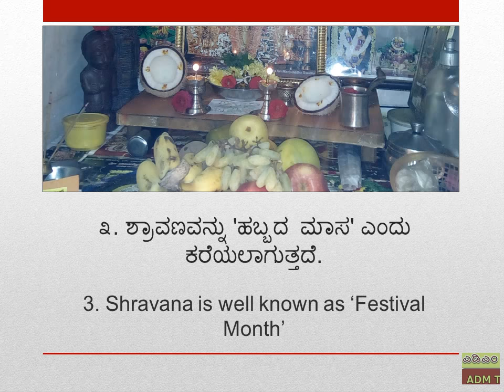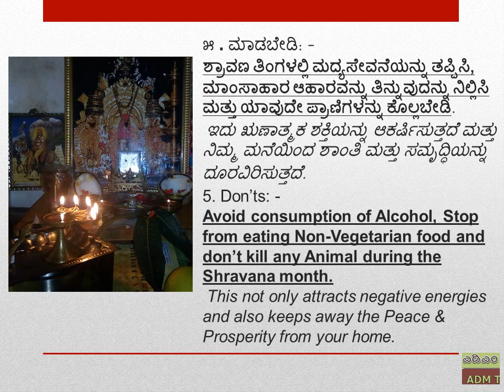🏵️ ಶ್ರಾವಣ ಮಾಸ | Shravana Month | श्रावण मास - ATYO3 🏵️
ಶ್ರವಣ ಮಾಸಾ ಪ್ರಾರಂಭವಾಗುತ್ತದೆ
ಜುಲೈ ೨೧ (ಮಂಗಳವಾರ) ರಿಂದ ಆಗಸ್ಟ್ ೧೯ ರವರೆಗೆ (ಬುಧವಾರ) ೨೦೨೦.
[ಕರ್ನಾಟಕ, ಆಂಧ್ರಪ್ರದೇಶ, ತೆಲಂಗಾಣ, ತಮಿಳುನಾಡು, ಮಹಾರಾಷ್ಟ್ರ, ಗೋವಾ ಮತ್ತು ಗುಜರಾತ್]

೬ ಜುಲೈ (ಸೋಮವಾರ) ರಿಂದ ಆಗಸ್ಟ್ ೩ ರವರೆಗೆ (ಸೋಮವಾರ) ೨೦೨೦.
[ಹಿಮಾಚಲ ಪ್ರದೇಶ, ಉತ್ತರ ಪ್ರದೇಶ, ಮಧ್ಯಪ್ರದೇಶ, ರಾಜಸ್ಥಾನ, ಪಂಜಾಬ್ ಮತ್ತು ಬಿಹಾರದಲ್ಲಿ]

SHRAVANA Maasa starts from
21st July (Tuesday) to 19th August (Wednesday) 2020.
[Karnataka, Andhra Pradesh, Telangana, Tamil Nadu, Maharashtra, Goa & Gujarat]

6th July (Monday) to 3rd August (Monday) 2020.
[in Himachal Pradesh, Uttar Pradesh, Madhya Pradesh, Rajasthan, Punjab & Bihar]

श्रवण मासा से शुरू होता है
२१ जुलाई (मंगलवार) से १९ अगस्त (बुधवार) २०२० तक।
[कर्नाटक, आंध्र प्रदेश, तेलंगाना, तमिलनाडु, महाराष्ट्र, गोवा और गुजरात]

६ जुलाई (सोमवार) से ३ अगस्त (सोमवार) २०२० तक।
[हिमाचल प्रदेश, उत्तर प्रदेश, मध्य प्रदेश, राजस्थान, पंजाब और बिहार में]

To know More about Shravana Maasa..